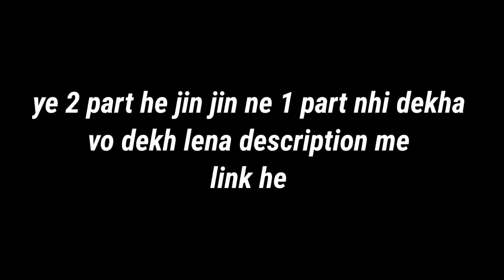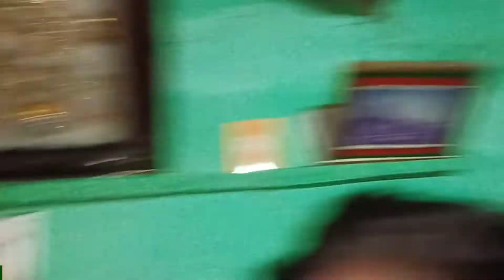Cycle mil gyi || Pani hi Pani || part 2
My gear

Vlogs
Daily vlogs
Lifestyle vlogs
New vlogs
Family vlogs
Desi vlogs
motivational
Village vlogs
my first vlog
travel vlogs
new vlog
Chaitanya vlogs
Chaitanya kunghadkar vlogs